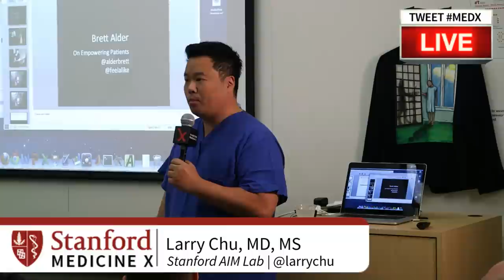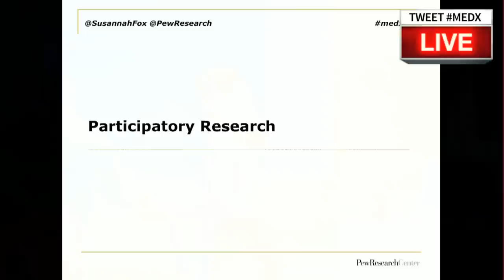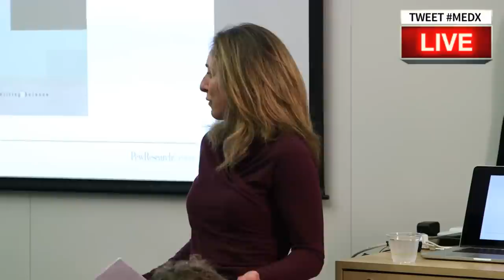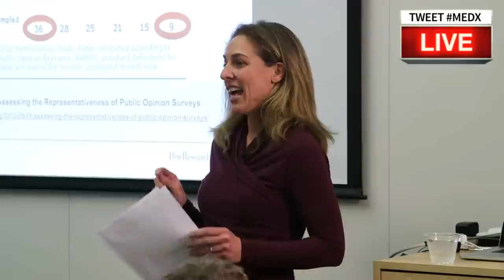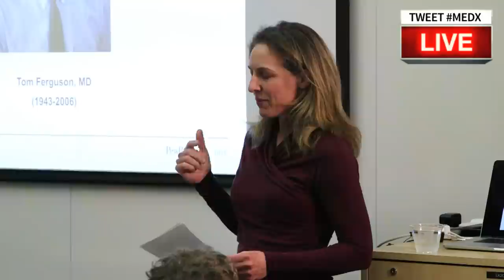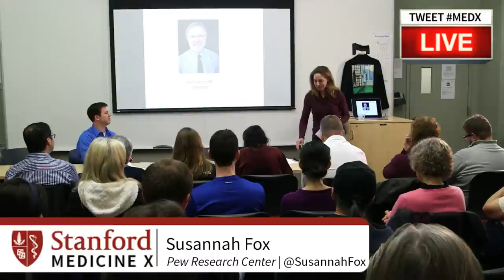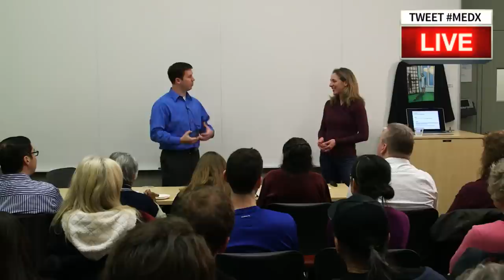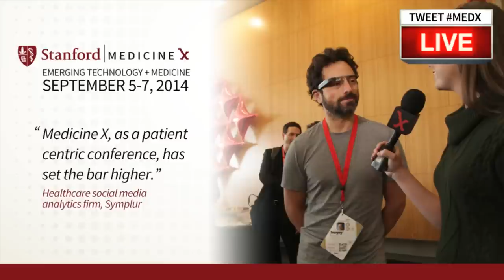Stanford MedX Live! Feb 6, 2014 - Participatory research